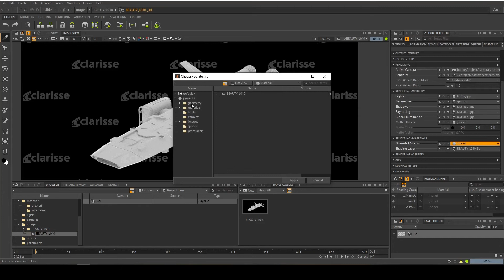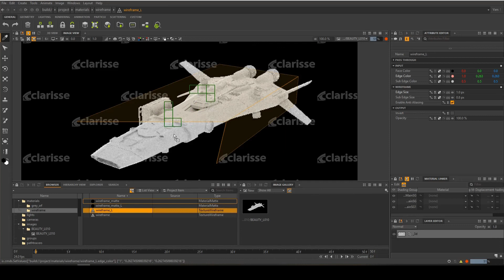Clarisse Wireframe Render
Learn how to create a wireframe render!